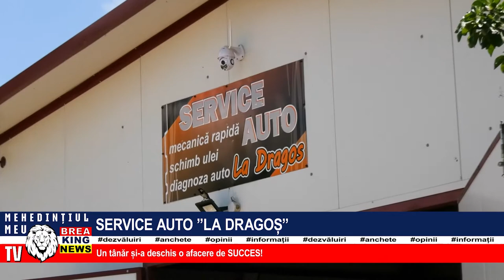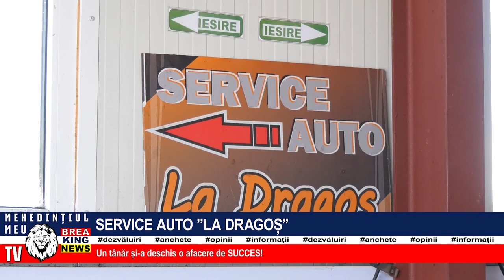SERVICE AUTO ”LA DRAGOȘ”